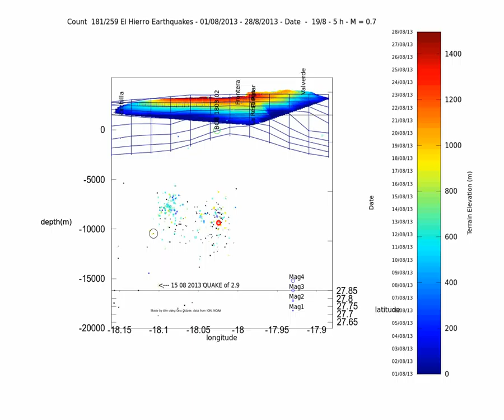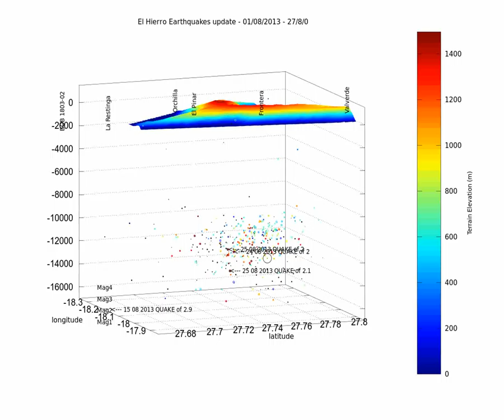El Hierro earthquake animation update 2013 08 28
Update for El Hierro island earthquakes from August 1st to 28th (last event shown @ 11.39 AM).

On the first part there is an event by event animation, showing the date (look up the left scale of the colorbar).
The terrain color refers to elevation (see right scale on the colorbar).

In the title you can see the current rank of the event vs Total, the day and time of the day, and finally the magnitude.

I have kept the view angle constant to avoid unecessary confusion due to plot rotation.

Circle size is proportional to event magnitude (4 times for the current event relative to older events).

The view is from the south. There is a black circle on the left after August 16th. It shows a small triplet of quakes which are a little apart from the main cluster.

These quakes happened all on the 16th. Their magnitude is small but the location is a bit strange.

I have added the strongest earthquakes locations (mag 2.9, 2 and 2.1) on 15th, 24th, 25tth and the last Mag 2 on the 28th highlighted with an arrow.

The second part is a rotation of all the earthquakes circles.

The third and fourth parts are a rotation to a top view showing all quakes and back.

The blue mesh is the bathymetry around the island.

I have reduced the depth scale to concentrate on the present action so a few quakes maybe missing.

I have supressed the former yellow and magenta clusters which were are all the quake from July 2011 to  end of May 2013 for a better view.

The black circles are events for June and July 2013.

First the activity west of the the western tip of the island is still nearly non existent.

On the contrary there are still the 2 active earthquake clusters, one located under El Pozo/ Sabinosa and the other more to the east of that under El Golfo. For the second cluster the activity is now more prevalent and is deeper. The cluster under El golfo keeps being the most active since the last update (Aug 15th) so that is a change from the previous period (August 1st-15th)

The 2 clusters are still quite distinct with a small "dead zone" between them. This can be well seen at the beginning of the video but also around 1'10 and 1'20 in the zooming part of the video.

Also the magnitude of the quakes seem to go up a little for the last days (more quakes of mag 2), and the last one (@ mag 2) is also deeper (19 km or so).

Data form IGN and NOAA, made with Gnu Octave (Linux version) and avconv.